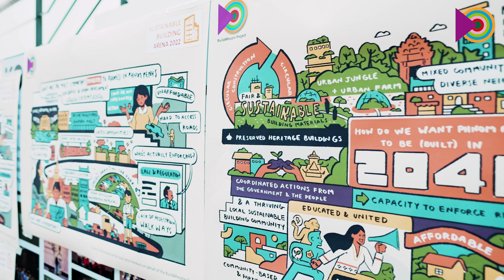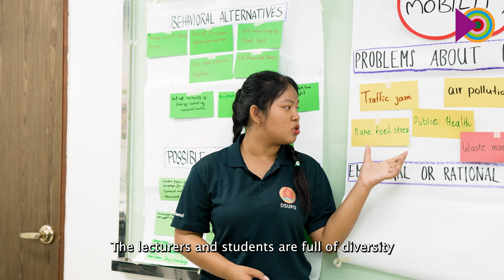B4P Science Workshop "Cambodia's Green Pioneers", Royal University of Phnom Penh, 28 February 2024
RATIONALE
Cambodia’s vivid economic development of recent years has led to increasing incomes of its urban population which shows in highly dynamic construction activities, e.g. among manifold borey-developments, rising traffic volumes by individually possessed cars, and the surge of new shopping malls, just to name a few. However, the backside of welfare is an expanding ecological footprint, increasing environmental degradation, e.g. showing in a continuous loss of green spaces and water bodies, rising air pollution, abundant traffic jams, tremendous waste issues, growing social stratification, as well as in excessive consumerism of parts of the urban population.
Against this backdrop, it is of special interest to heighten the awareness for these problems among the people. This way, Cambodians can be sensitized towards acting in a more sustainable way. In addition, there are some pioneers of pro-environmental behaviour in Cambodia, already, today. By providing visibility and public acknowledgement to these pioneers, they can function as role models, inspiring the urban population to act in a more environmentally friendly way.
Therefore, the B4P project has planned two interconnected milestones, the “Build4People Awareness Campaign” and the “Build4People Exhibition” with the title “Cambodia’s Green Pioneers”. Both envisaged activities are considered as important participatory interventions to contribute to a change of mindset of Cambodia’s urban population, to enhance their self-efficacy, and to lead to more urban sustainability based on more environmentally friendly behaviour. The Build4People exhibition (due to publication in November 2024), for example, intends to increase the public visibility of a diverse set of sustainability pioneers aiming to inspire the urban population to replicate their sustainable lifestyles. As a basis for both interventions serves the process of community based social marketing, a sound scientific approach when it comes to foster sustainable behavior.

AIMS, TARGET GROUPS & DESCRIPTIONS
The key objective of the WP1-WP6 Science Workshop was to introduce and to discuss with local stakeholders the implementation plan of the two above interconnected milestones.
The WP1-WP6 Science Workshop gathered a broad public of multi-stakeholders from academia, civil society, public administration, and the corporate sector, within and beyond the scope of the German government funded Build4People Project.
At the beginning of the WP1-WP6 Science Workshop, there was a concise theoretical introduction to community based social marketing, providing insights into awareness campaigning and the significance of role models in the field of sustainable urban transformation. This was followed by two parallel sessions to generally collect basic ideas how to implement such a campaign in urban Cambodia and to discuss how to identify adequate role models in Cambodia and how to define specific selection criteria. A second round of discussion focused on more practical questions of implementation, e.g. in regard of the content of the posters in terms of interview information on the role model, graphic design, or concrete dissemination of the campaign. A last session of the workshop focused on the joint preparation of a PR video clip to kick-off the Build4People Awareness Campaign and the call for Green Pioneers.
Finally, the organising team was particularly interested in gaining dedicated supporters of the Build4People Awareness Campaign and Build4People Exhibition “Cambodia’s Green Pioneers” to empower the Royal Kingdom of Cambodia on its meaningful pathway towards more sustainability.